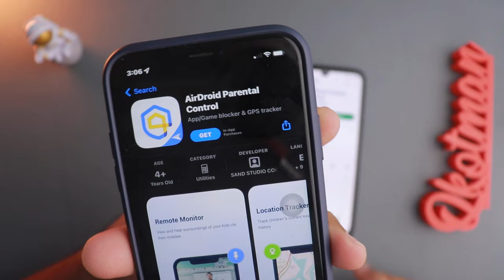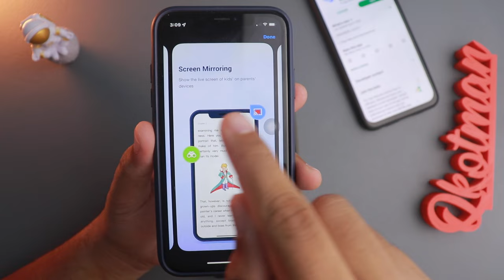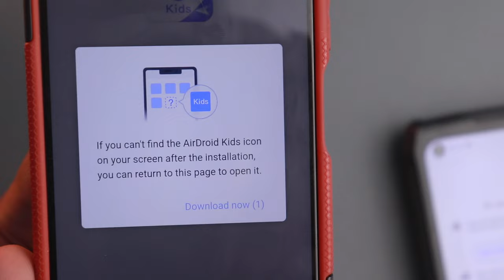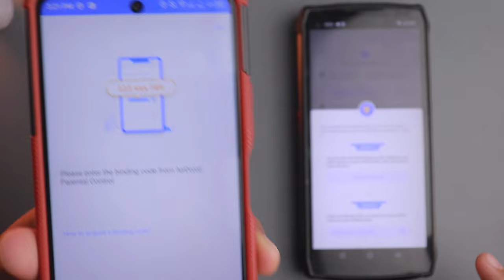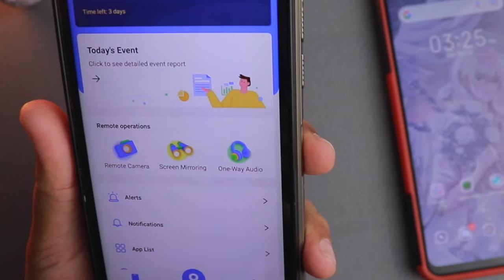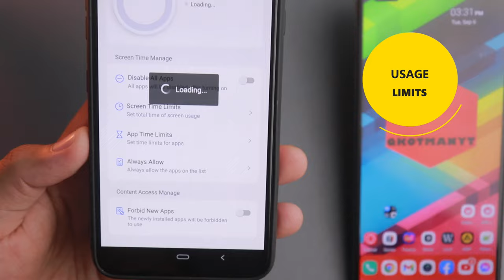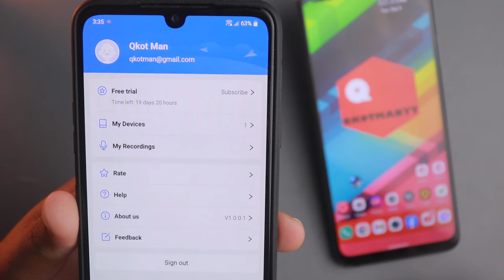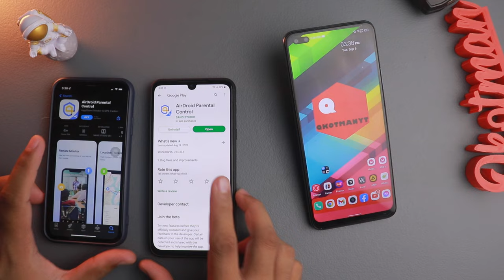Bantay Bata App? - AIRDROID PARENTAL CONTROL APP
Free to try AirDroid Parental Control (iOS)

Airdroid Parental Control app is for parents to help their kids form digital habits, get away from online danger, and help monitor their child's live location. It is the best tool for parental practices.